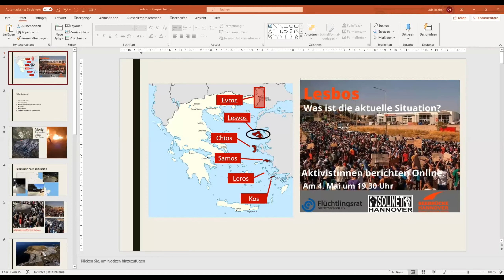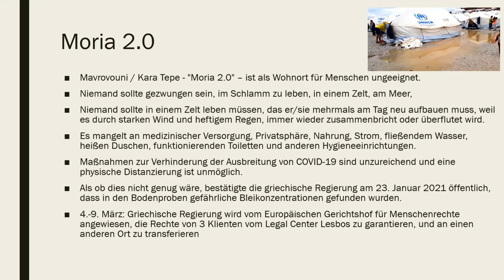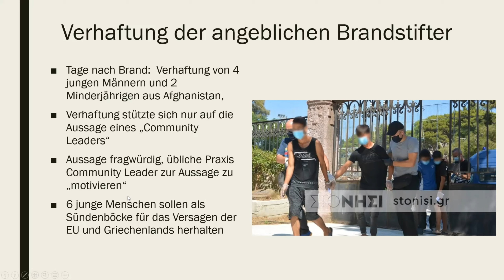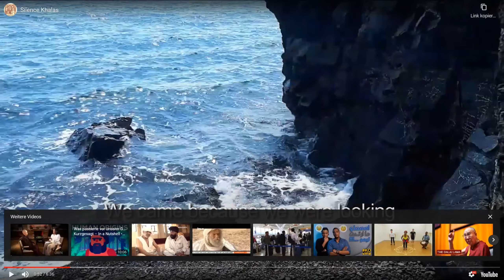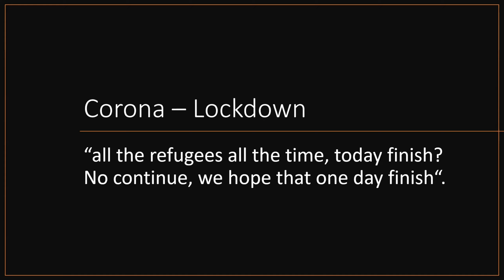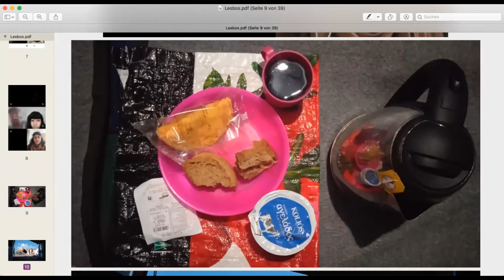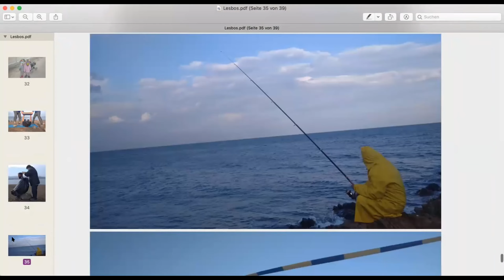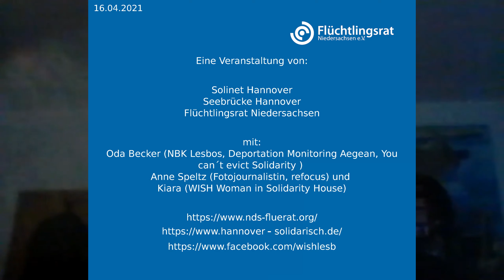Foto- und Infoveranstaltung zur Situation auf Lesbos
Wie ist die Situation auf Lesbos, mehr als ein halbes Jahr nach dem katastrophalen Brand im Camp Moria? Tausende Menschen harren noch immer vor Ort aus, Deutschland hat die Aufnahmen erst mal gestoppt. Was kann Mensch tun?
Wir, drei Frauen, die selbst lange auf Lesbos waren schildern unsere Erfahrungen. Wir berichten über die Situation und die Perspektiven der Menschen und zeigen wie selbstorganisierte Gruppen die dort festsitzenden Menschen im Alltag unterstützen.
Oda Becker (NBK Lesbos, Deportation Monitoring Aegean, You can´t evict Solidarity ) Anne Speltz (Fotojournalistin, refocus) und Kiara (WISH Woman in Solidarity House)
Weniger anzeigen
87 Aufrufe
Kommentare
Verbergen
Kommentare
Schreibe den ersten Kommentar.
Kommentiere als Flüchtlingsrat Niedersachsen